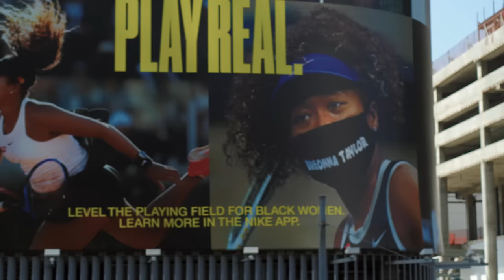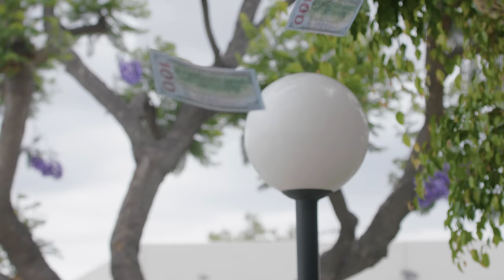Cat vs. Drone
Join Phil on an exhilarating chase as he attempts to teach a pair of playful kittens a lesson they won't forget.

Enable closed captions to follow Phil's commentary throughout the chase.

Credits: Our talented team includes Anthony DeFeo, Bennett Pollack-Reeber, David Duplechin, Lance B. Witmer, Naila Reina Macias, Rhys Duffy, Shelise Ann Sola, Tony Robinette, Anton Hedayat, Beau Hogan, Biani Benitez, Brandon Loftin, Brendan Patterson, Bruno Zaniboni, Cassidy Ingram, Damian Young, Danielle Soucie, Dante Perry Ayala, Elijah Van Zanten, Josh Vulcano, Lauren Elyse Buckley, Madison Picazo, Maria & Salame Krangel, Minerva Mendez, Nathan Jackson, Samori Dobson, Victor Urban Picazo, Jahmilla (Myla) Jackson, Gage Young, Jelena Puskic, Derrick Arledge, Pino Martinez, Cristina Bernal. Singer: Alfredo Carrillo. Writers: Sarah W., Alex F., Aaron, Andrew, Mark S. Director: Aaron Benitez. Produced by: Aaron Benitez. Production Coordinator: Lance B. Witmer. Production: Rhys Duffy, Lance B. Witmer, Jonathan Dennill, Lorenzo Anzoleaga, Biani Benitez, Bailey. Music Sound: Kenji. VFX: Natalia Raz, CG Art, Narendra Moond, Ben Klewais, Aaron.